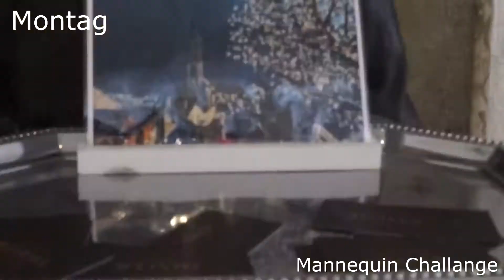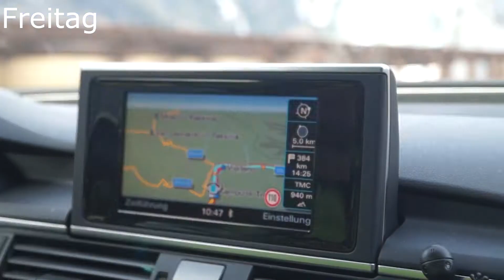Dolomiten 2017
marshmellow alone, Alan walker und marshmellow Never, Indian summer  Ps: Ja Chall,e,nge wird mit ,e, geschrieben